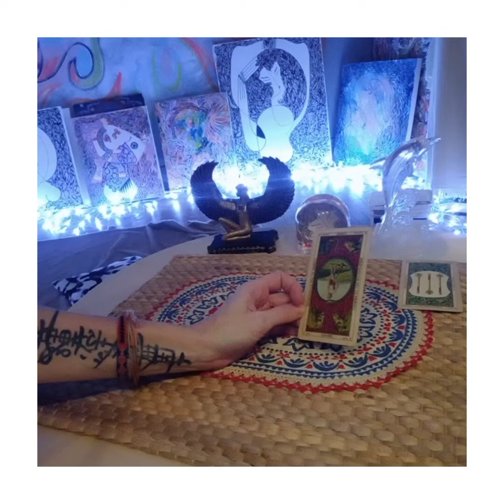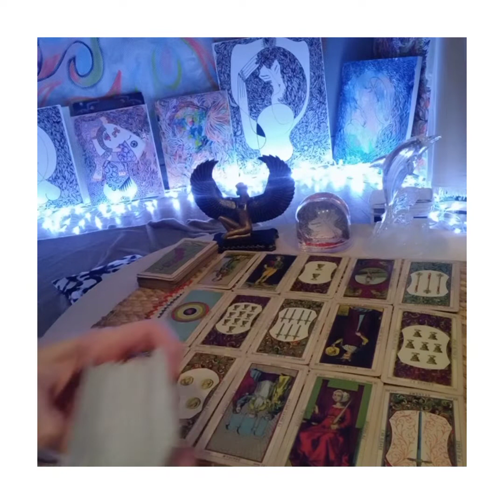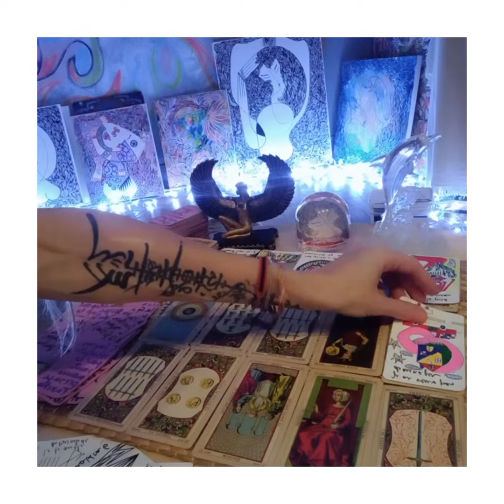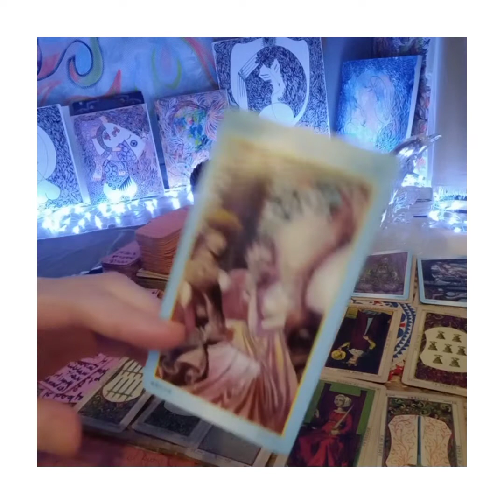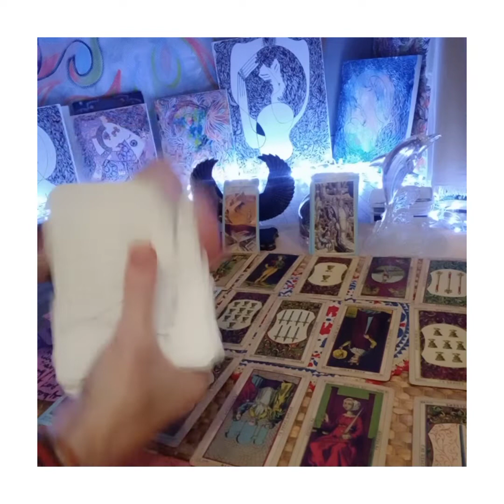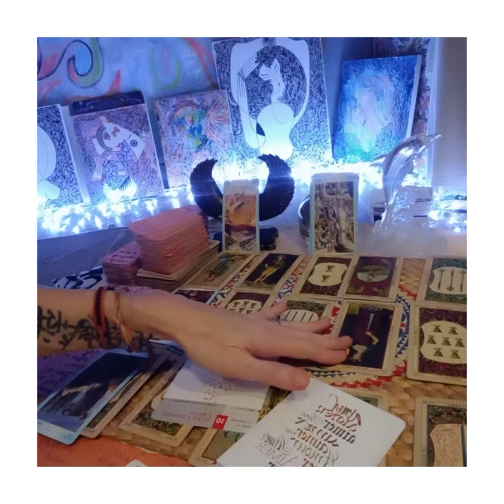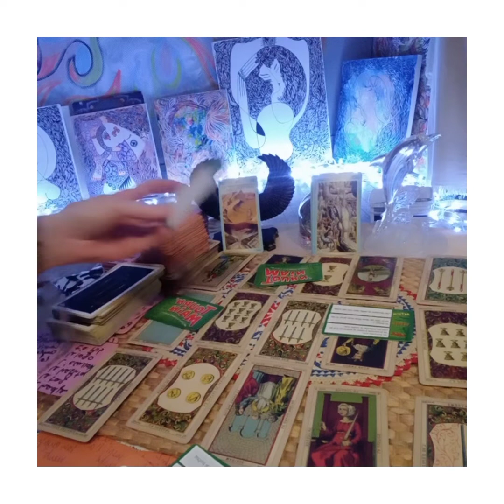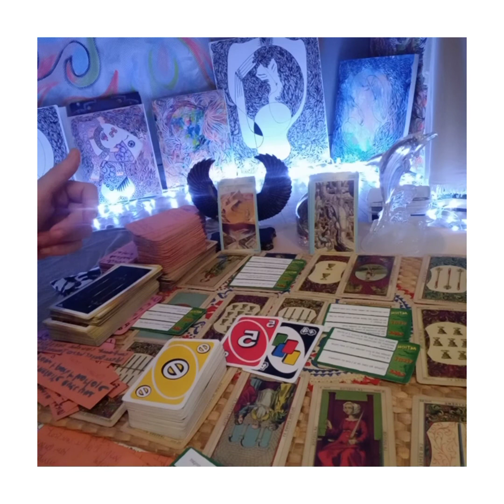Bloqué sur un déplacement a l ouest à cause d un jeune homme 👦 Grosse pression de l entourage